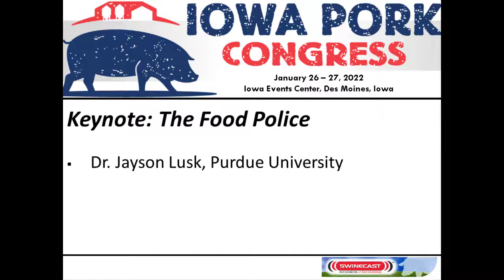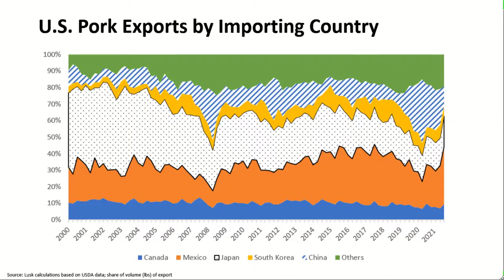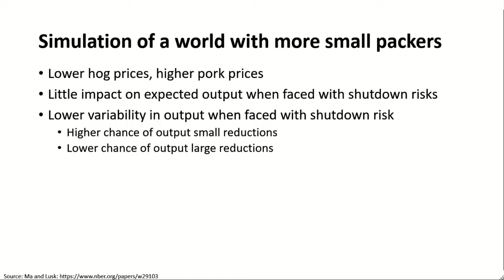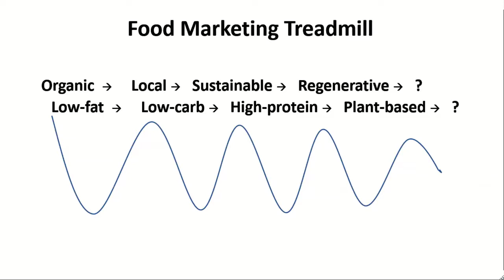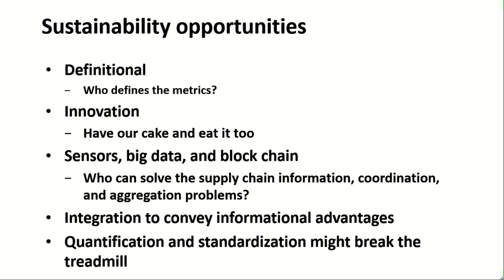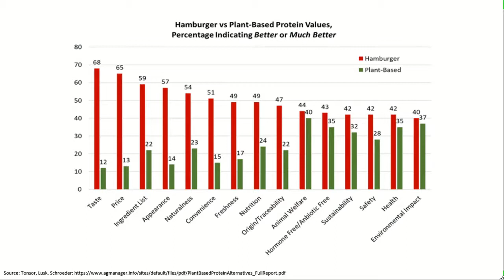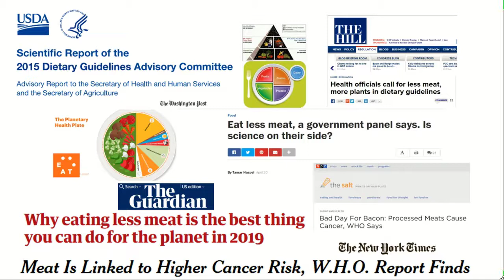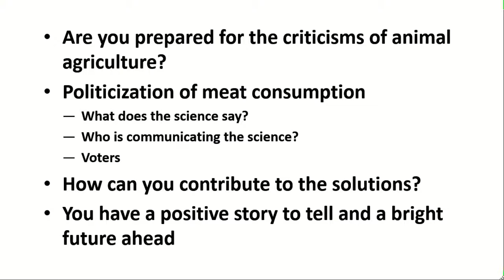2022 Iowa Pork Congress — Keynote: The Food Police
In a time when many people call themselves food experts, Dr. Jayson Lusk, Purdue University, takes a critical look at the politics behind food and agriculture. Lusk argues that the "food movement" is built on ever-greater government involvement in the nation's grocery stores and kitchens, and that consumers should be wary of who is redesigning their food system.

He includes some updates on the consumer willingness to pay for research he conducts regularly, and how that has changed with the COVID-19 pandemic.

Recorded during Iowa Pork Congress in Des Moines, Iowa, on Jan. 27, 2022.